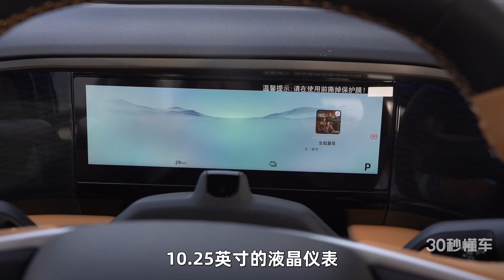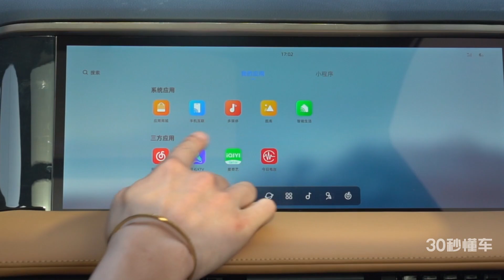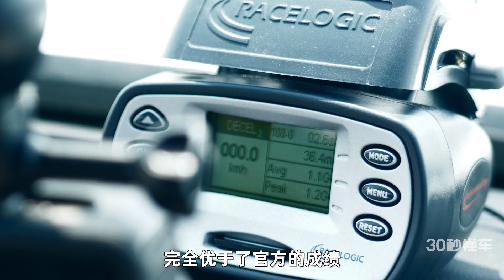6.9秒破百 8155三屏联动 座椅一键躺平 银河L7硬刚宋PLUS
银河L7搭载了神盾电池安全系统、全新一代雷神电混技术以及全新银河N OS系统，实力不容小觑，也是近日热度最高的车型之一。本期我们来到了中汽研的测试场地之内，在多种条件下体对银河L7进行了体验。